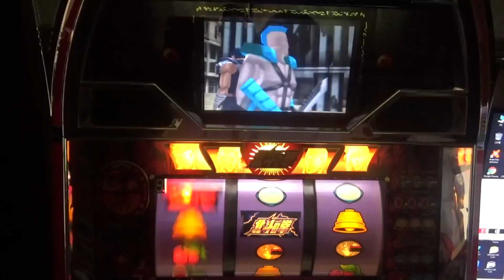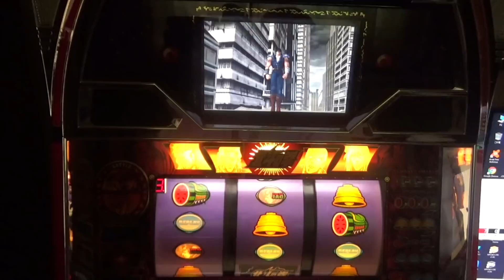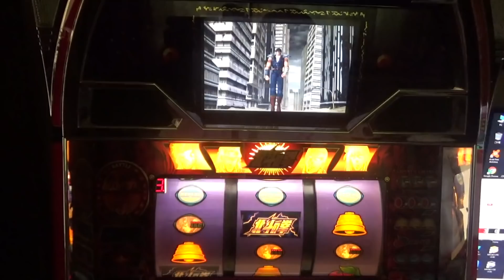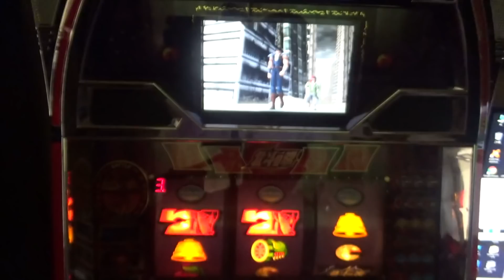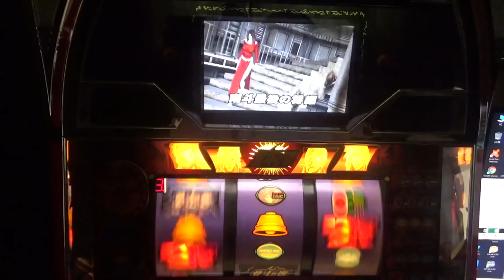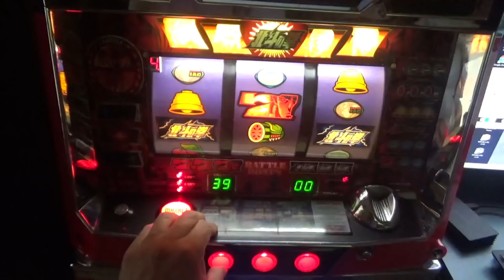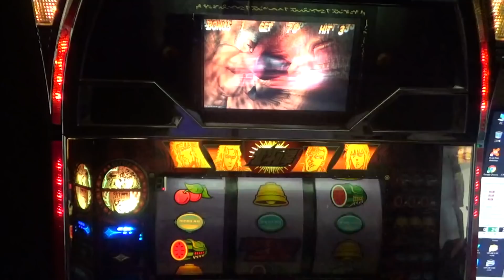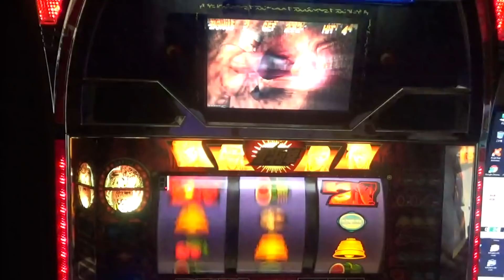初代北斗の拳 4号機 part119 剛裳波喰らってもホットする瞬間！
初っぱなから、1番見たくない剛裳波！よけてホットする瞬間！何気にケンシロウの目がずるそうに見える！？